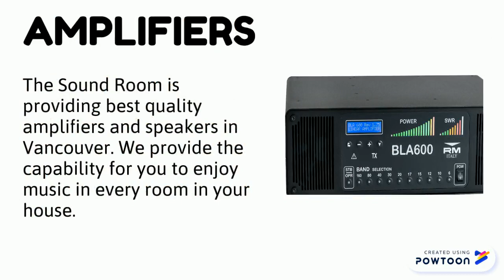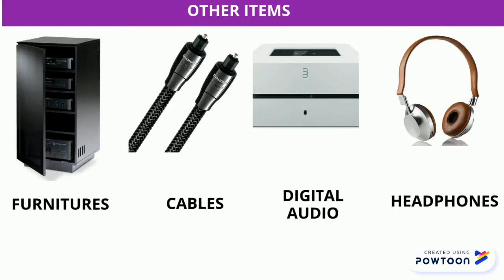The Sound Room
The Sound Room is the best company in Canada when it comes to buying sound system. Our company sells all types of sound system as well as TV sets of various ranges according to your budgets. We also sell the stands for TV as well music systems. We have the best music system with great sound quality as well as bass and woofer.